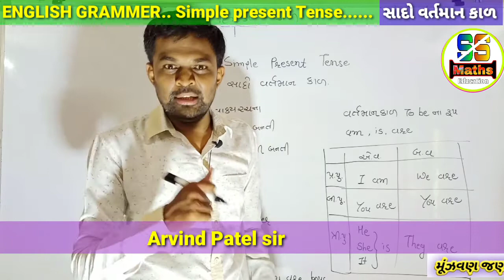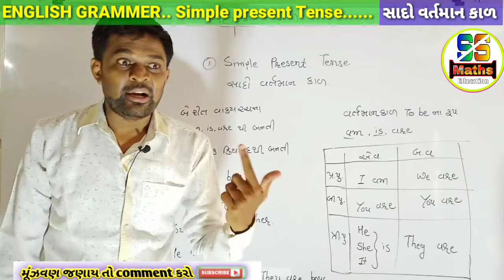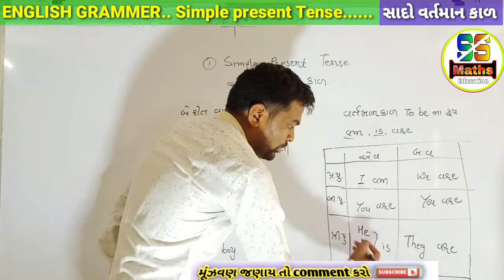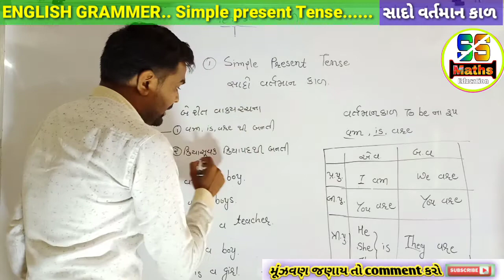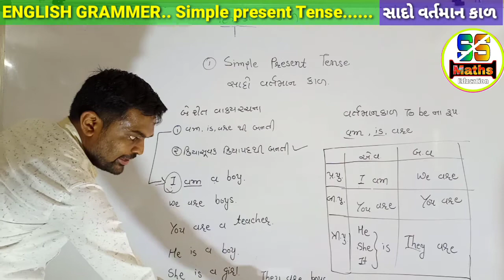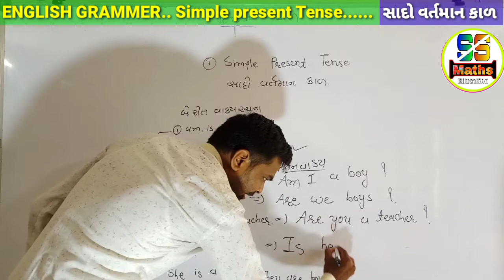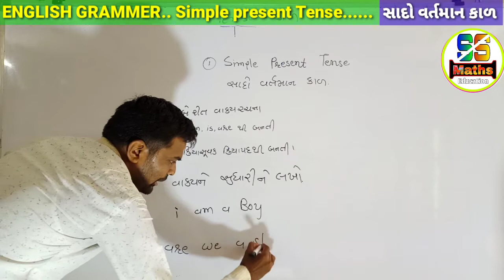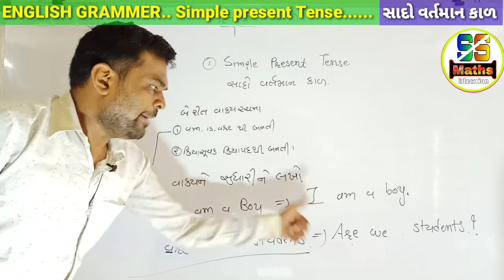Tense|| Simple Present Tense|| English Grammer|| part-4|| All Compatative Exam in Useful